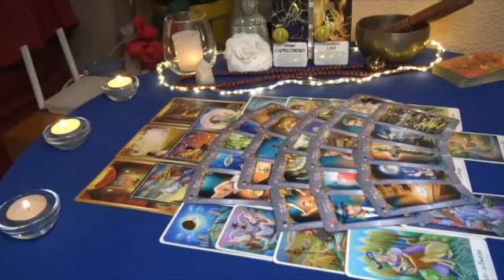CAPRICORN 🔥YOU NEED TO HEAR THIS, BECAUSE IT'LL HAPPEN TOMORROW! 🙌🏽 MARCH 2023 TAROT LOVE READING